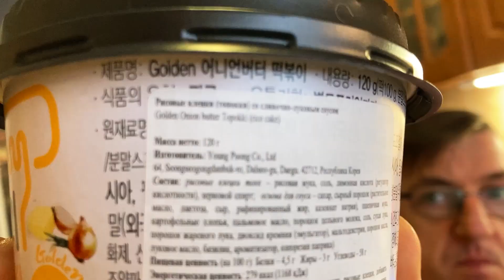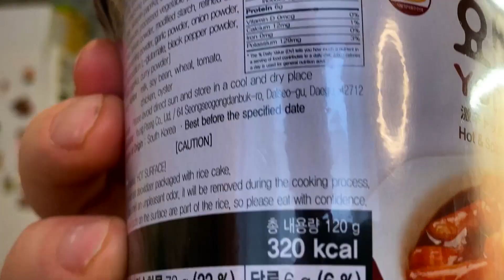Пробую КОРЕЙСКИЕ ГАЛУШКИ ТОКПОККИ попробуем ВСЕ Вкусы!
Попробуем все вкусы Токпокки которые удалось найти. Клёцки, или Южно/Корейски галушки, из рисовой муки.
Это сильно вкусно, но сильно дорого.
250рэ за маленькую ьаночку.
ТОКПОККИ! Корея. Попробуем ВСЕ Вкусы!